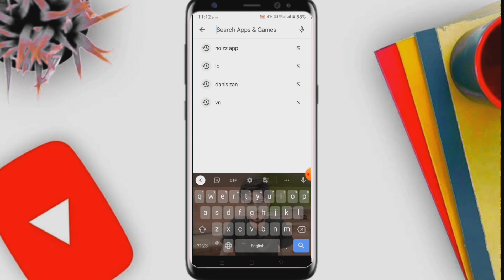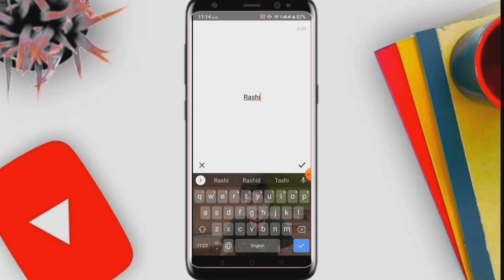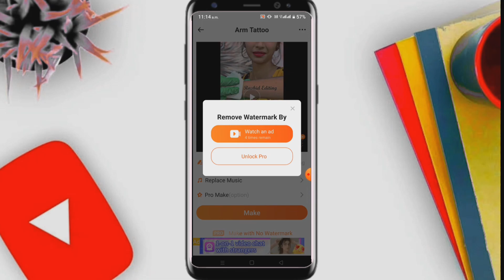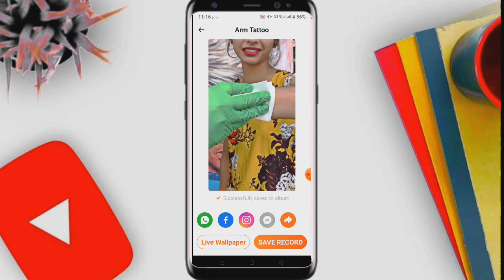Instagram Tattoo Tranding Reels Editing 2min Me || जल्दी से ये Reels बनाओ 110% Viral होगा